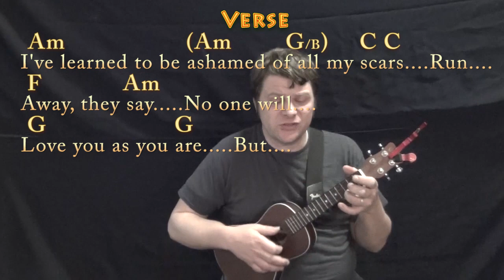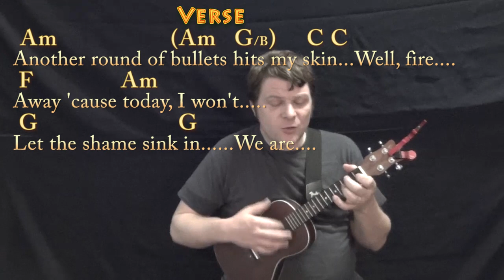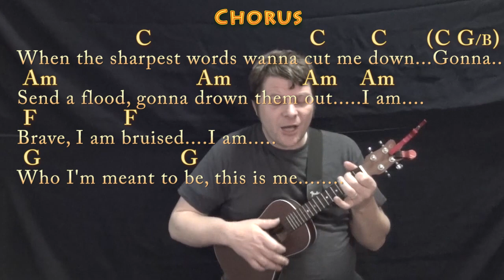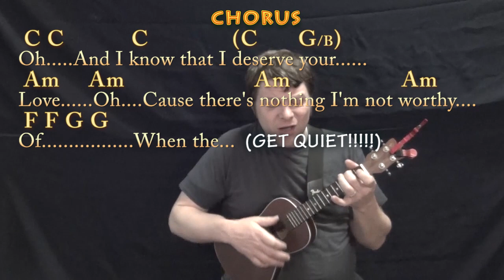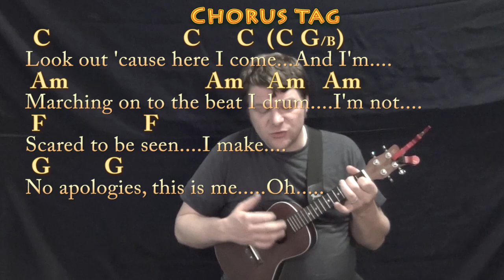This Is Me (The Greatest Showman) Ukulele Cover Lesson in C with Chords/Lyrics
For my good friends Scott and Julie Barnstead. ;) REAL KEY: Capo 2nd for the real key of Bm/D Major. Am Chart .MUNSON BRIGADE SHOUTOUT! .This video brought to you in part by the "Munson Brigade" ... Many thanks to Ann DiBenedetto, Vermell Vain, Rich C, Brett, Will Sword, JPH, Arlene Krassner, Jeanette Adams and Norman Emery!!!. Woohootiehoo and Best of luck! ukulele lesson ukulele munsoncovers playalong lyric chord lesson tutorial SONGBOOKS